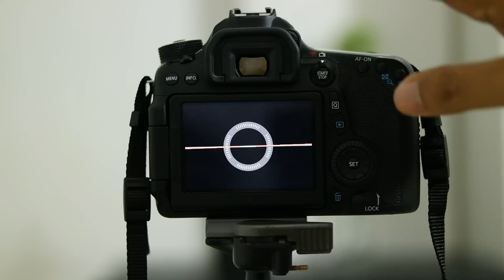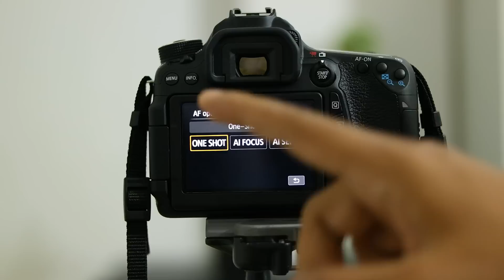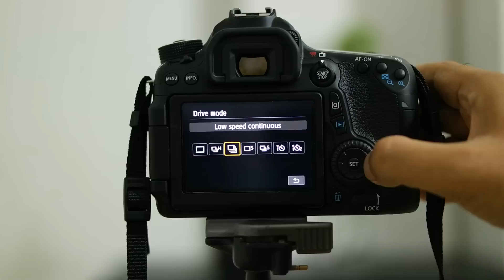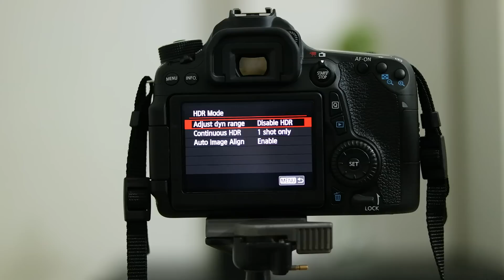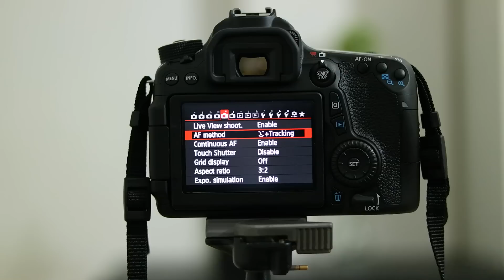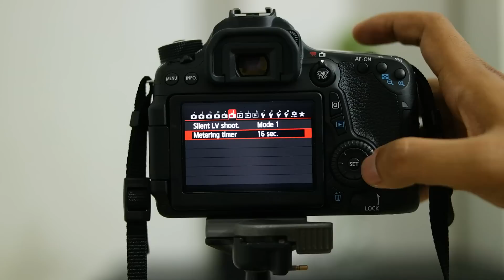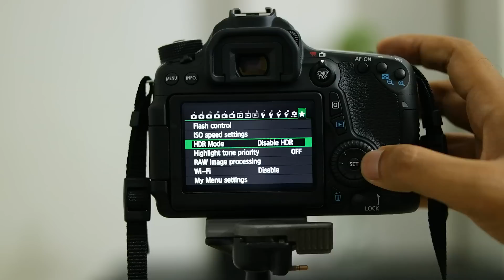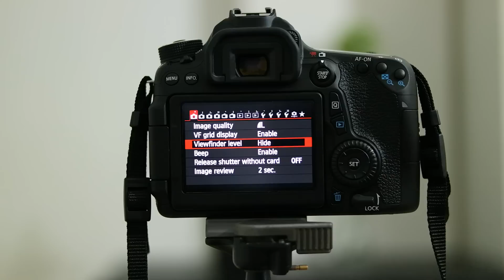Hal-hal yang saya sukai dari Canon EOS 70D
Video ini berisi jelajah singkat fitur dan menu yang saya sukai dari Canon EOS 70D, dari sisi subyektif pengguna tanpa ada maksud untuk promosi. Walau kamera ini pertama kali diluncurkan Juli 2013 (2 tahun lalu) tapi masih tetap menarik untuk diulas fitur-fiturnya. Video ini direkam dengan kamera Samsung NX300 dan lensa 45mm f/1.8.